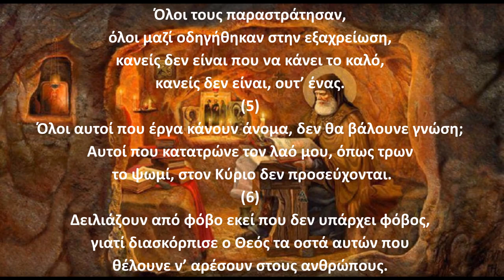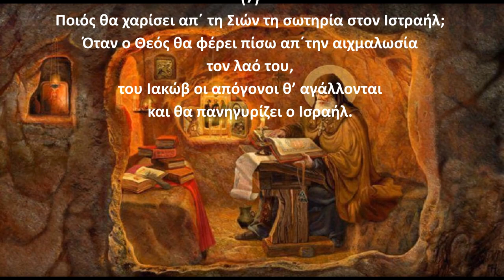Ψαλμός Δαυίδ 052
Την παράδοση αυτή κράτησε και ο ΓΕΡΟΝΤΑΣ ΠΑΪΣΙΟΣ Ο ΑΓΙΟΡΕΙΤΗΣ όπου έλεγε:
Γ.Παϊσιος.
Στον ψαλμό (52) Για να ευλογήσει ο Θεός τα δίχτυα, να γεμίζουν ψάρια.